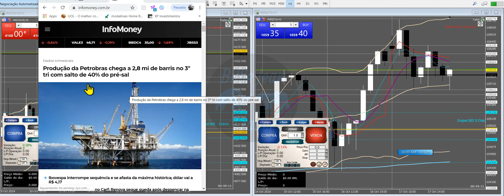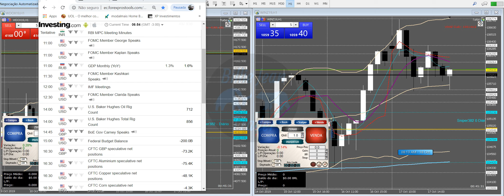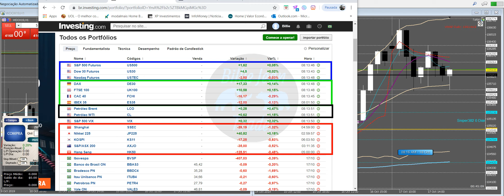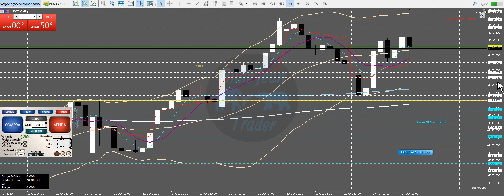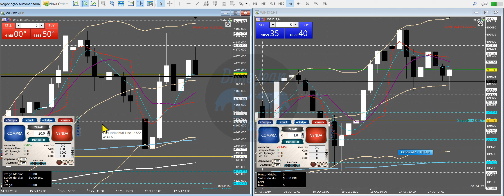ESTUDOS PRÉ MARKET. Mini Índice e Mini Dólar. 6a feira - 18/ 10/ 2019